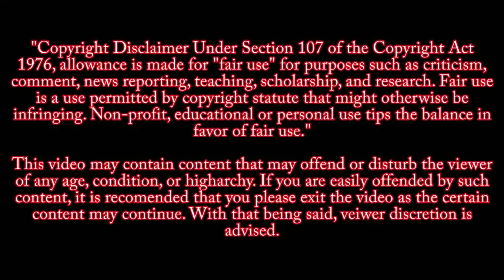blah blah blah